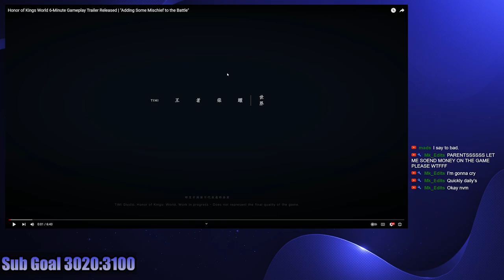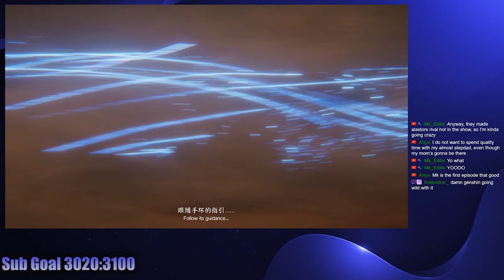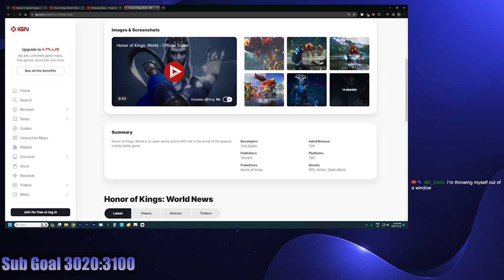THERE'S NO WAY THIS IS ON MOBILE | Honor Of Kings World Trailer | Ramen Reacts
Do you think this is come out on mobile?